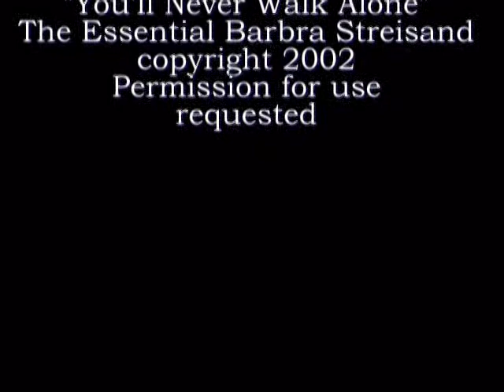CAL Soccer 2008 End-of-Season Banquet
Christian Academy of Louisville Soccer 2008, Kentucky, featuring "You'll Never Walk Alone" (Barbra Streisand, The Essential Barbra Streisand, published 2002, permission requested. Some photos courtesy HighSchoolSports.net and are available for purchase there. Let these photos serve as pointers to that site so the original photographer, David R. Lutman, can enjoy benefit from his skills. (Photography was special to The Courier-Journal) 09-27-08, available at: